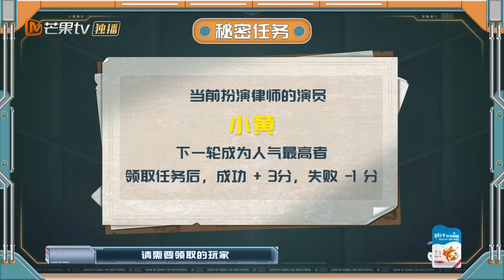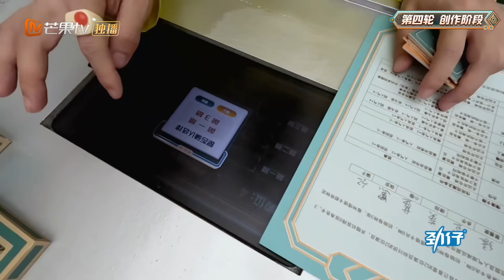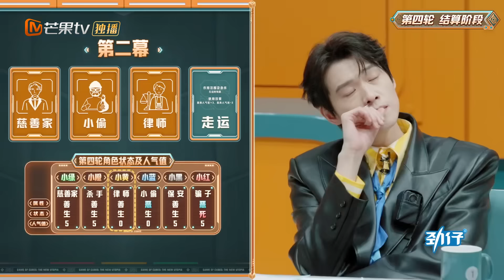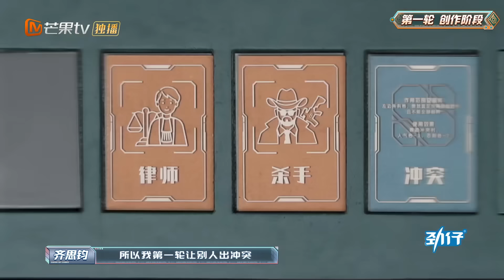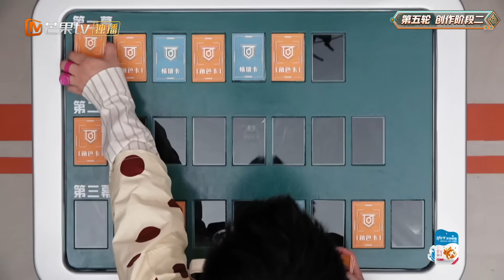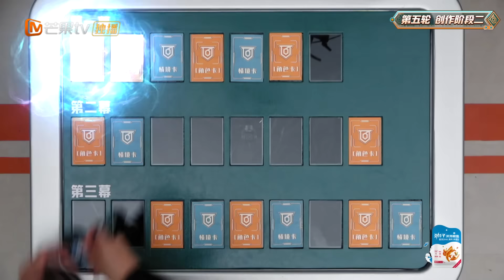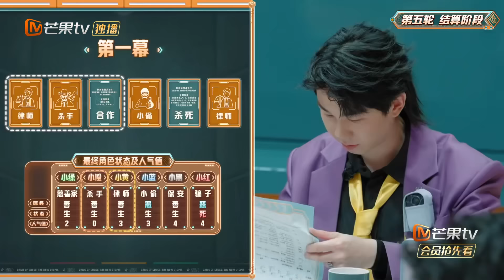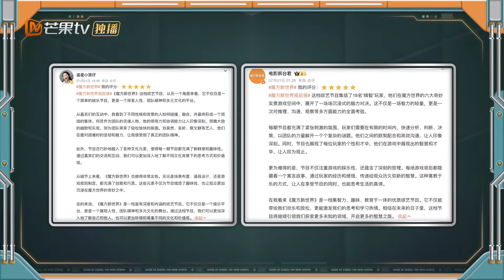《魔方新世界》EP12-2：王牌的诞生Ⅰ（下）：王栎鑫真心换绝情魏大勋破碎感表演说来就来 何运晨暗中发育路线稳稳拿分？｜Game of Cubes: The New Utopia｜MangoTV